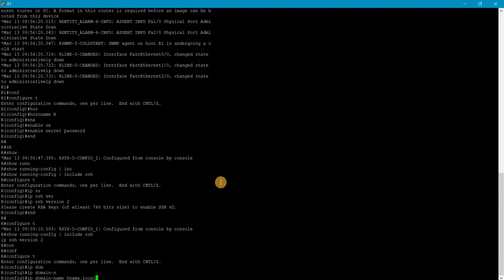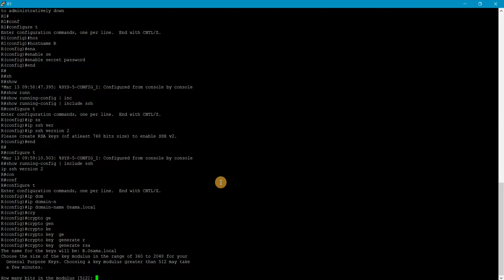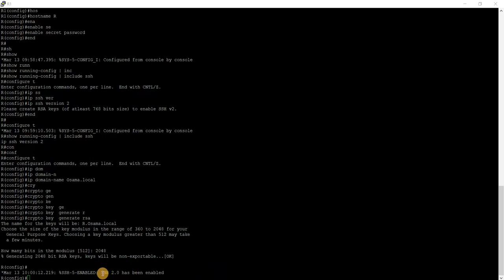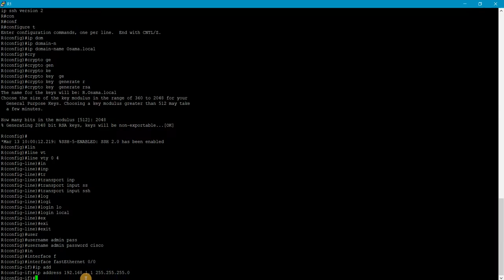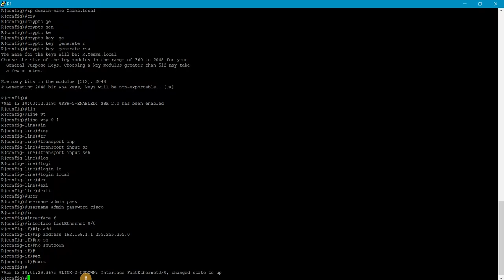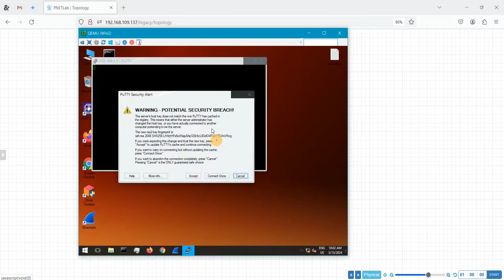Configuring SSH for Remote Access on Cisco Router lab, using PNETLab simulation tool 🌐.